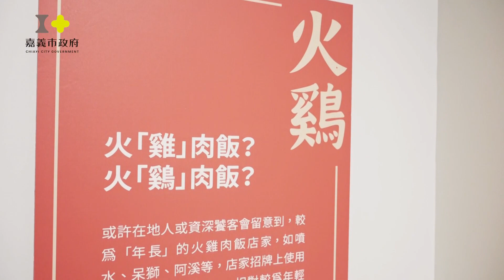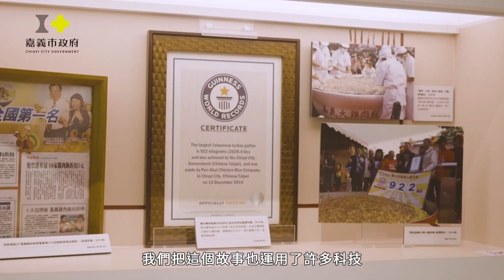世新新聞 蕙質女童軍大會基隆登場！市長黃敏惠盛情邀各縣市女童軍明年來嘉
113年10月15日 (二) 世新新聞

蕙質女童軍大會基隆登場！市長黃敏惠盛情邀各縣市女童軍明年來嘉

中華民國台灣女童軍總會第26次全國蕙質女童軍聯誼大會，10月13至15日於基隆一連舉行3天，來自各縣市200多位蕙質女童軍歡聚一堂，嘉義市長黃敏惠以中華民國台灣女童軍總會理事長身份出席大會，與基隆市謝國樑市長、基隆市女童軍會林麗蟬理事長一同歡迎全國蕙質女童軍姊妹深入體驗基隆的好山好水好人情，也邀請明年各縣市蕙質女童軍來嘉。